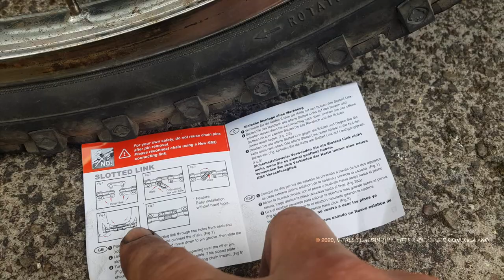🛠 How to install a link chain KMC lock (slotted link) on a bicycle chain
How to install a SHIMANO KMC lock (slotted link) on a bicycle quick release chain.
This video will walk you through each step of slotted link lock.

🛒 SHIMANO KMC Bicycle Chain 6/7/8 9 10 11 speed Plating High End Steel Anti-rust

🛒 1 Pair 2pcs Bike Chains mountain road bike bicycle chain Connector

🛒 Bicycle Chain Cleaning Tool Kit Mountain Bike